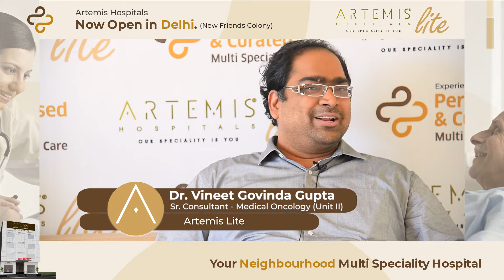Artemis Lite: Dr. Vineet Govinda Gupta on Cutting-Edge Treatment Facilities in Oncology Available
Dr. Vineet Govinda Gupta, Sr. Consultant- Medical Oncology (Unit II) talks about the cutting-edge treatment facilities in Oncology available at Artemis Lite.

Backed by Gurugram's most trusted hospital, Artemis Hospitals, the best-in-cancer treatment can now be availed at Artemis Lite, New Friends Colony, Delhi.